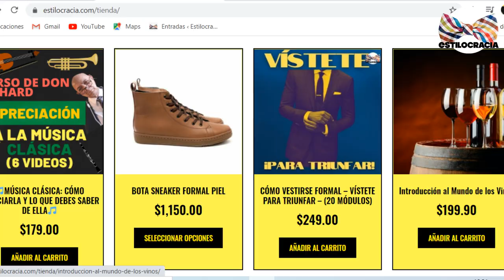🤫 SEDUCE MUJERES sin DECIR NADA: NI UNA SOLA PALABRA [HOMBRE 2021]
🤫 🤫  SABÌAS QUE PARA LIGAR NO NECESITAS SER EL MEJOR ORADOR, NI SIQUIERA SER RICO, SÓLO NECESITAS...

00:00 Inicio
01:30 Curso de vinos
01:57 Vístete bien
03:06 Cuida tu cuerpo
04:09 Establece contacto visual
04:55 Lenguaje corporal
05:35 Sonríe con frecuencia
06:23 Cierre

Visita nuestro sitio asociado de Amazon para productos de tu interés: